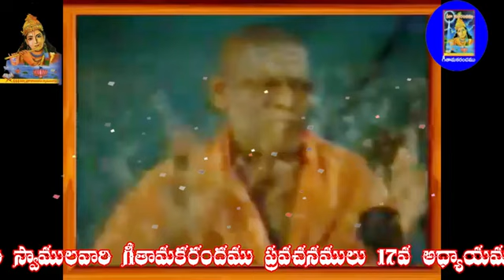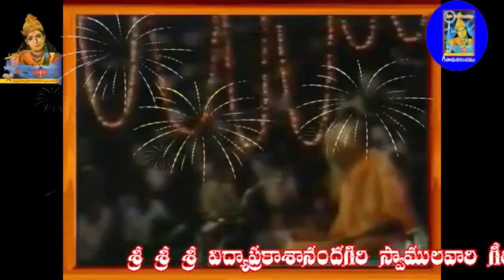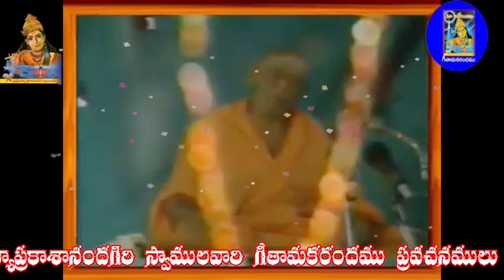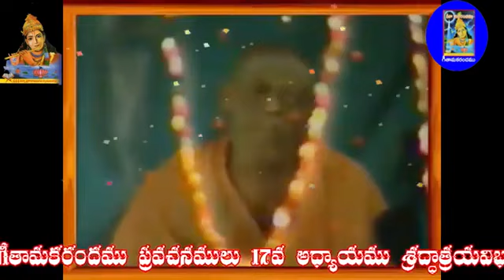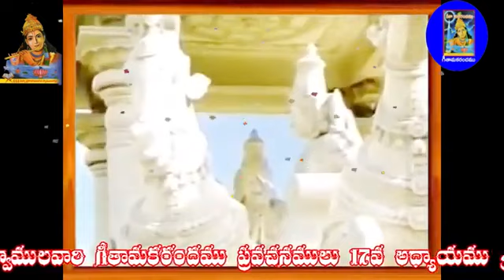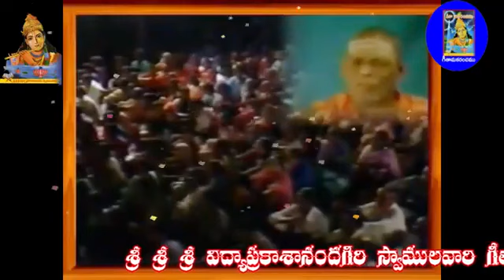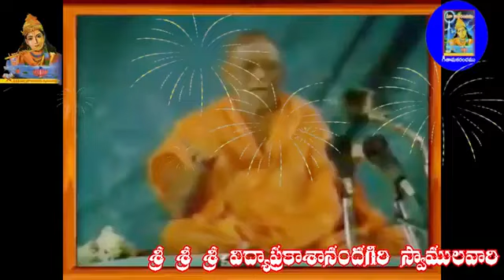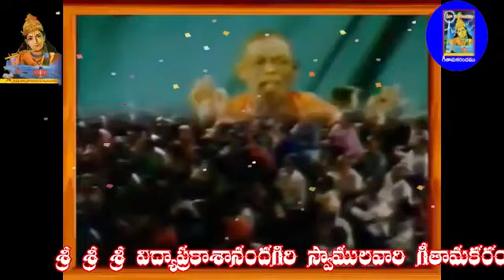17వ అధ్యాయము శ్రద్ధాత్రయవిభాగయోగమువిద్యాప్రకాశానందగిరి స్వామిగీతామకరందము